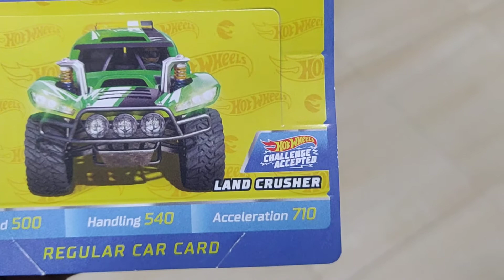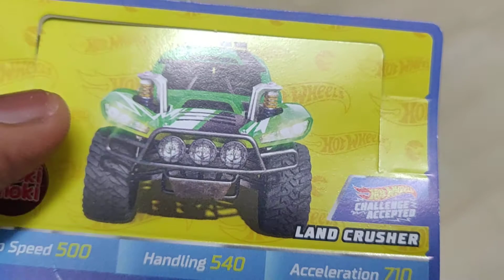Choki Choki Hotwheels Challenge Accepted 2019 AR Card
Ini video untuk choki choki Hotwheels terbaru Augmented Reality(AR) card. Challenge baru untuk tahun 2019. Apps ada dalam Google Play untuk Android